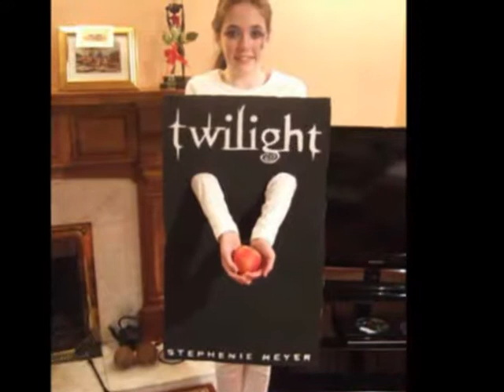DIY Adult Halloween Custome Ideas